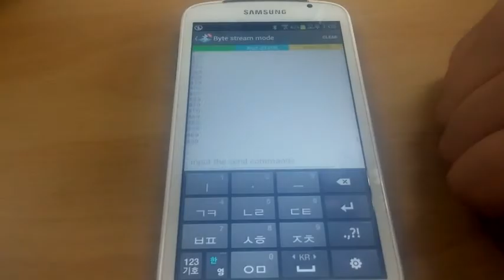조도센서의 값을 X-Bee와 HC-06을 이용하여 스마트폰으로 확인하기 [아두이노 통신]